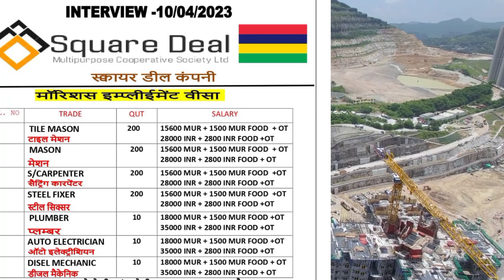Square Deal Co Mauritius Kaisa Company Hai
note- is video me Square Deal Co Mauritius Kaisa Company Hai iske bare me bataya gaya hai